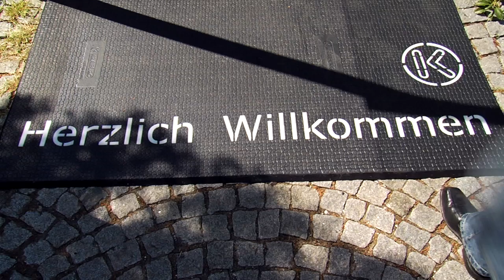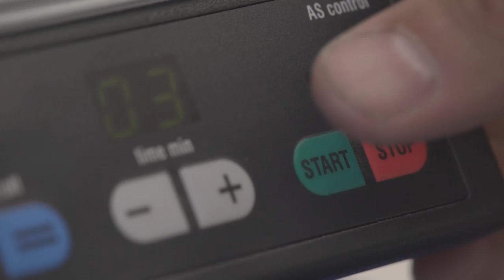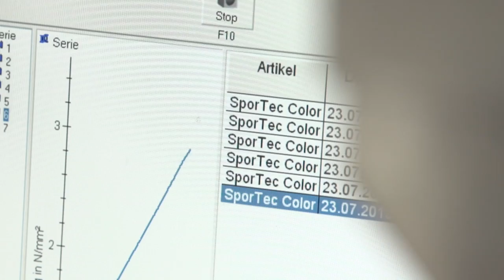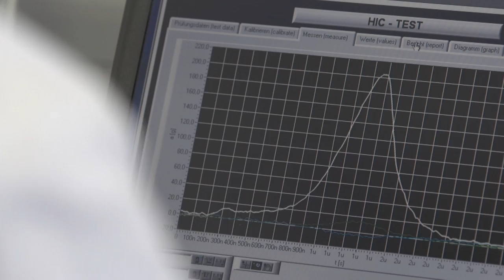KRAIBURG Relastec film (русский)